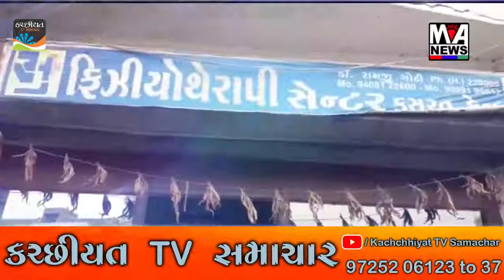બનાસકાંઠા જિલ્લાના પાંજરાપોળ તેમજ ગૌશાળા સંચાલકો પશુ નિભાવ બાબતે આંદોલન ચલાવી રહ્યા છે..